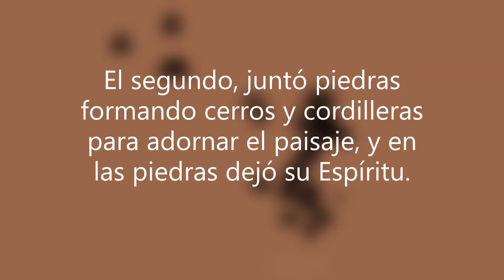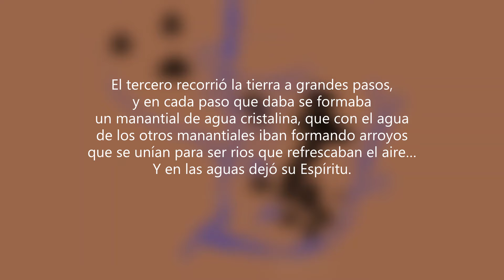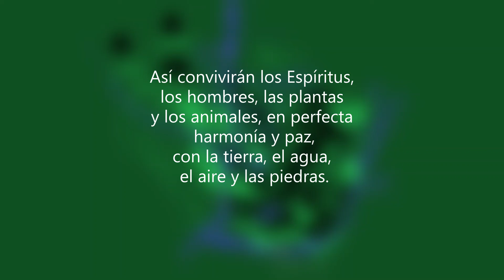La leyenda prohibída de los guaraníes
Y así vivían felices en el bosque, sin casi ver el cielo, por éso nunca estudiaron el movimiento de las  estrellas...

Pero sí, conocían las propiedades de cada planta. Y no había enfermedad o malestar que no curaban con remedio de yuyos.

Hasta que un día,  llegaron los salvajes y brutos conquistadores, trayendo sus leyes y costumbres,
sus Dioses, plagas  y enfermedades,
y sobre todo, la avaricia.

Arrasaron con todo,
saquearon las riquezas, profanaron lugares sagrados,
matando a los hombres y violando a las mujeres .

Fue allá por el año 1500 D.C. que empezó esta masacre.
Y para colmo, creyendo haber llegado a la India, llamaron a los aborígens, « indios ».

Allí todo fue cambiando, poco a poco o brutalmente, no importa,
lo que sí, es que hoy, ahora, estos sabios y libres autóctonos,
viven fuera de sus tierras, y mendigando en las ciudades y poblados.

Y aunque los mestizos nacidos eran criados por las madres, llevaban en la sangre el salvajismo y la corrupción de los conquistadores.

Cosa que hasta hoy seguimos sufriendo.

Es sabido que los Jesuítas, aprendieron el guaraní
y lo estructuraron de acuerdo a las reglas del castellano.
Hicieron lo mismo con la música, agregando instrumentos europeos como la guitarra y el violín...

y sobre todo, prohibieron esta leyenda...

Fondo musical: Mbya resay